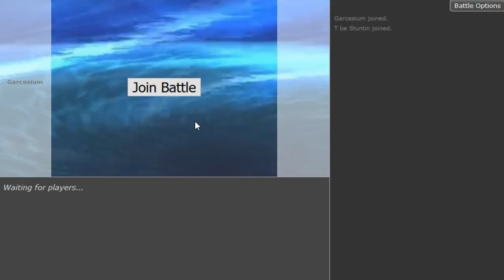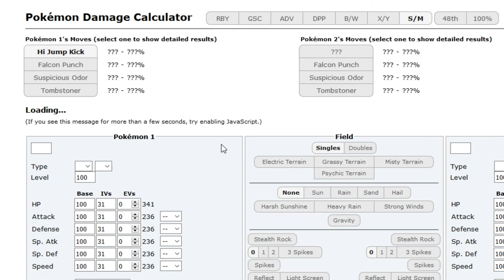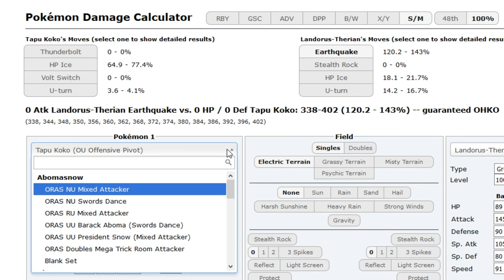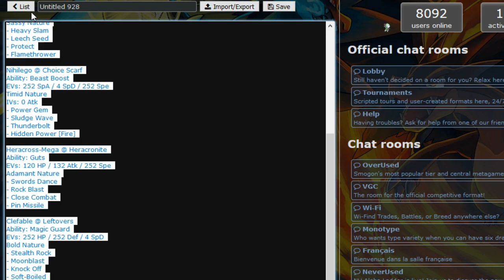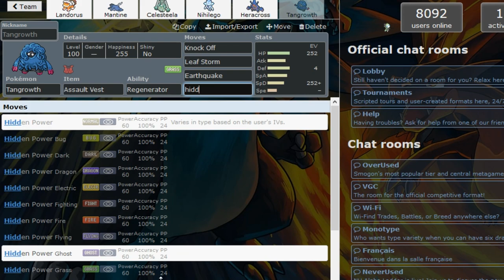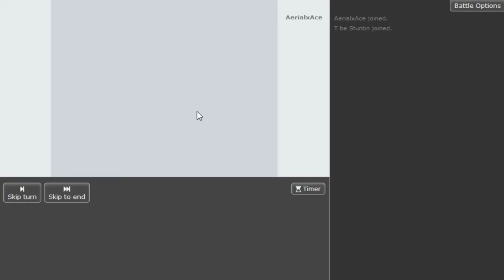Pokemon Sun&Moon OU Showdown Live #57 -Mega Hera+Nihilego Balance w/Dokkerich